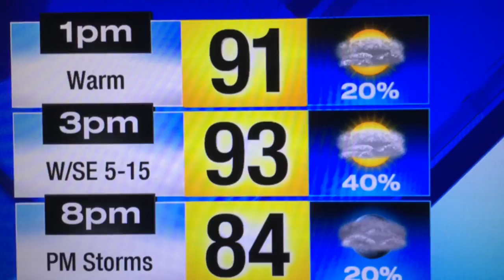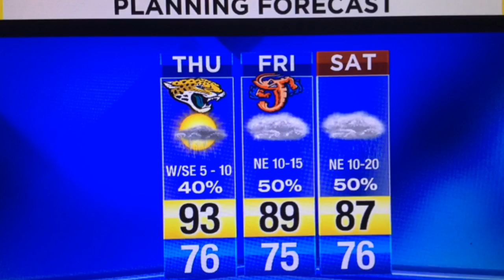Harvey strengthens, showers and storms locally